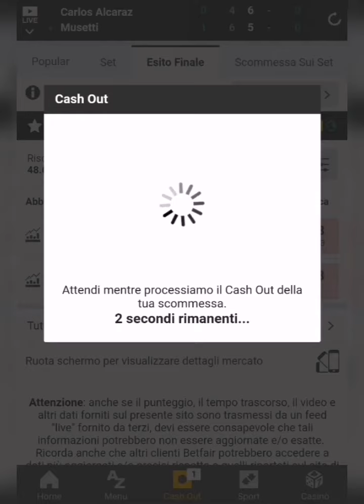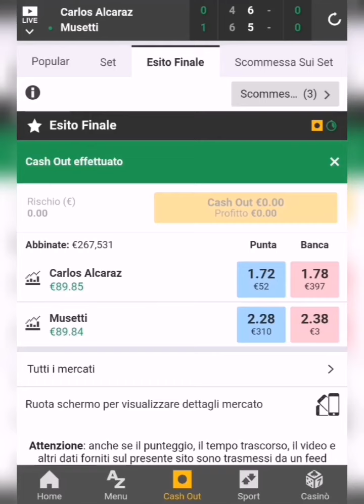tradingtennis Trading sportivo inteso come lavoro e investimento 89 euro in 5 minuti TTOL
INFO & CONTATTI

In questo video viene mostrata come una semplice operazione eseguita e pianificata, possa portare in pochi minuti un guadagno importante

Oltre il 200% di quanto rischiato inizialmente

Il trading sul tennis può portare entrate interessanti mese per mese con la giusta e corretta pianificazione di questa attività